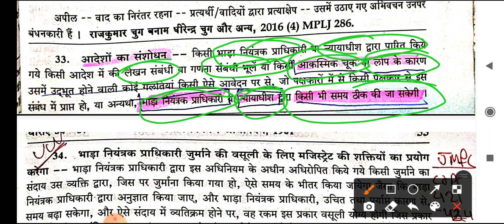M. P. accommodation act #| 1961#section 33